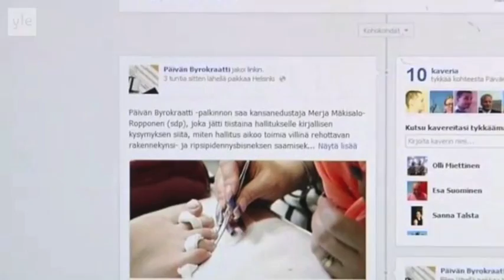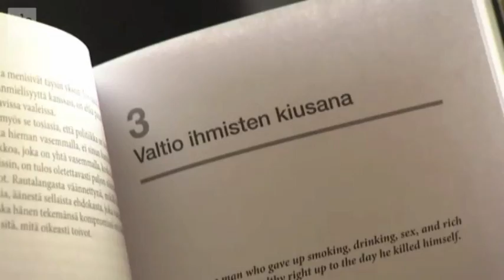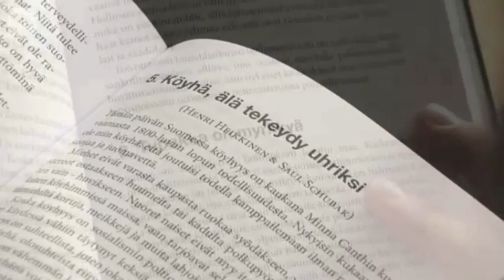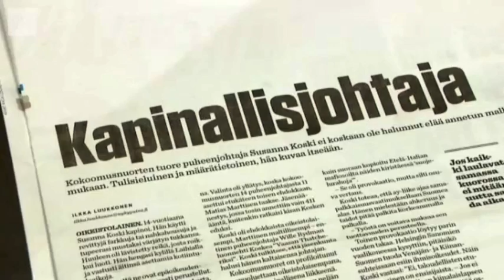Schubak & Heikkinen Kokoomusnuorten aatteesta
Tunnetut Kokoomusnuoret Saul Schubak ja Henri Heikkinen analysoivat oikeistolaisuutta ja kokoomusnuorten aatemaailmaa A-Studiossa 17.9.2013. Kokoomusnuorten ajatusmaailmaan voi myös tutustua Heikkisen ja Antti Vesalan kirjassa: Elämää hyvinvointivaltiossa.